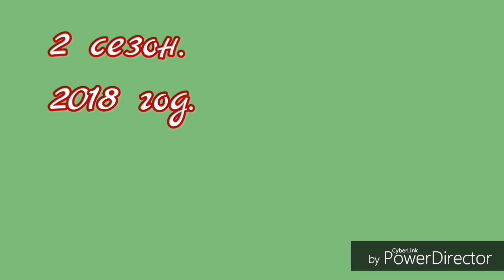Тормоза на колеса С3Д к адаптеру на МС.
Установка тормозных, не родных, колодок к ездовому адаптеру. Колеса с инвалидки С3Д. Колодки москвичевские переделаны к барабану С3Д